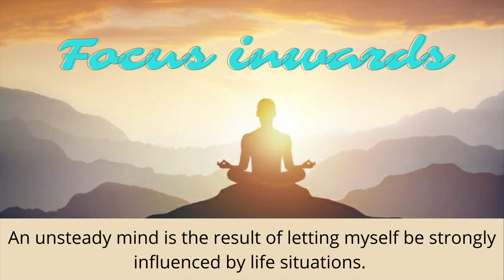Focus inwards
BT - 20
A spiritual education teaches how to keep the mind free from tension and fluctuations. An unsteady mind is the result of letting myself be strongly influenced by life situations. Spiritual awareness keeps me centered within myself and thus protected. Today let me protect myself from internal fluctuation by stabilizing my attention on my inner core.